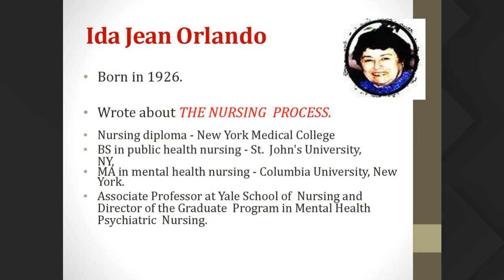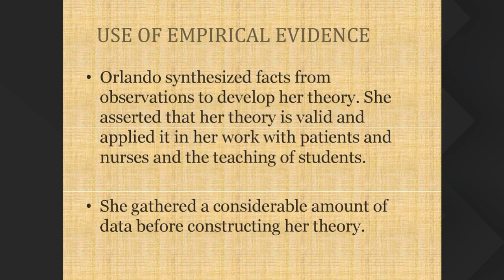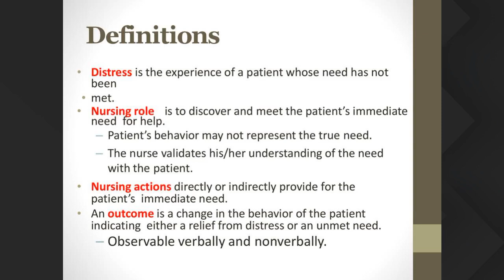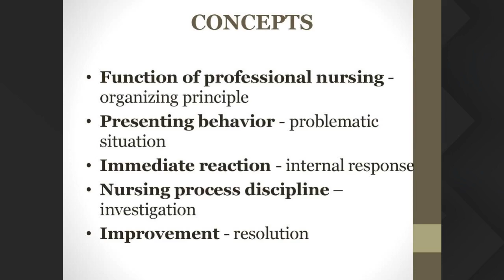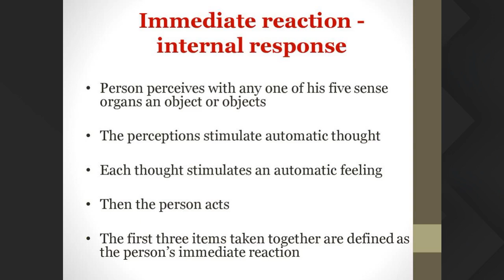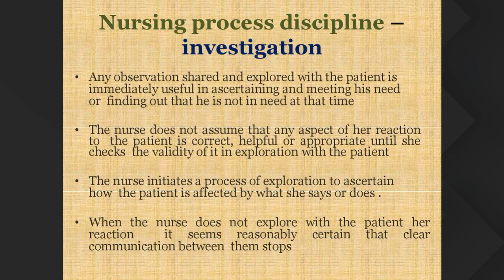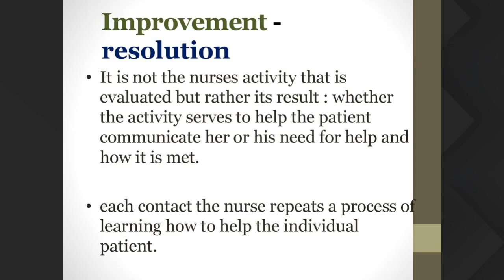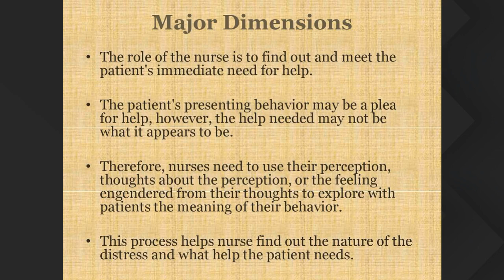BSN 4th Year 15th March 9 30am